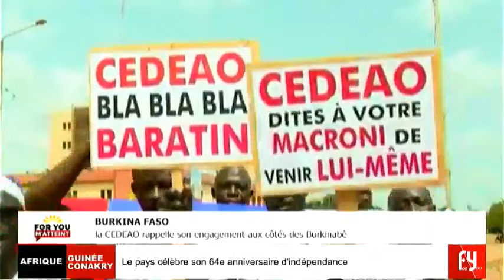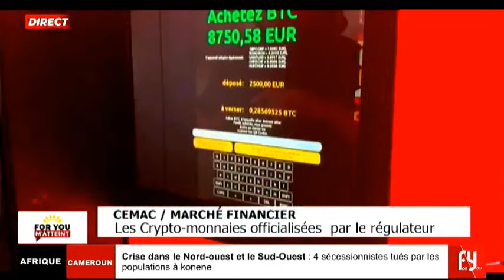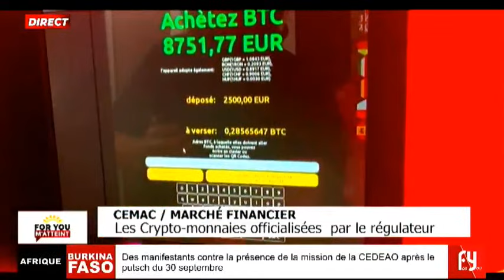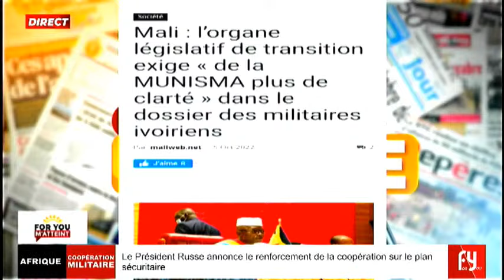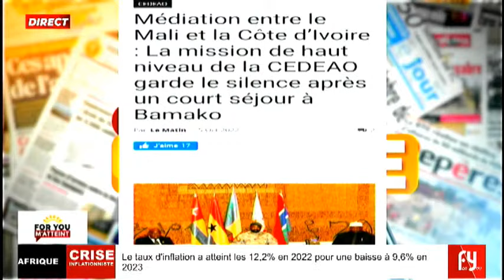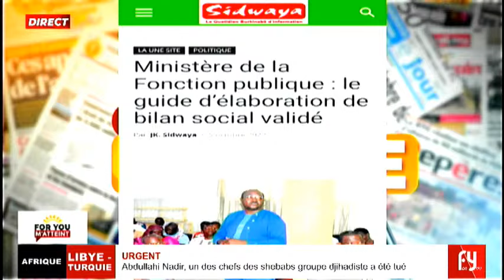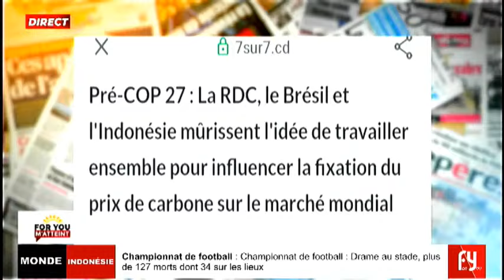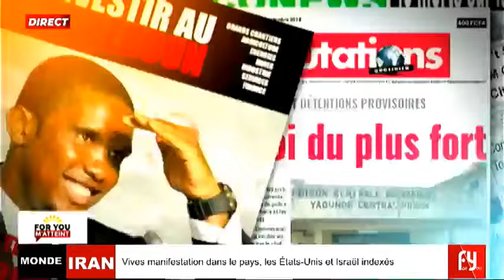MALI-RUSSIE / ENTRETIEN TÉLÉPHONIQUE GOÏTA - POUTINE : QUE RETENIR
FORYOU M'ATTEINT DU 6 / 10 /2022
BURKINA-FASO : LES USA METTENT EN GARDE CONTRE UNE ALLIANCE AVEC LA RUSSIE
Invités
_ Issa DIAWARA - Activiste Panafrician
- Adama SAWADOGO - Secrétaire Général PJP
- Okossissi BABANICO LO - Activiste Panafrician
Présentation

 NGUEN